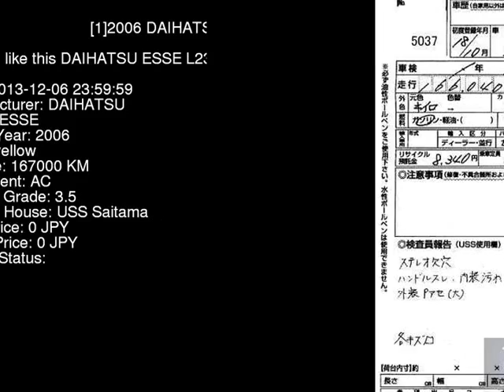2006 DAIHATSU ESSE L235S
the Authority on JDMs since 2007!  . Details on this car from auction in Japan